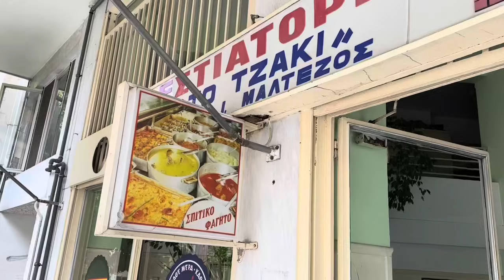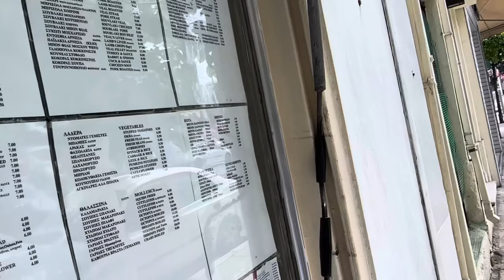Беженец🇬🇷Греция. Цены в греческой столовке. Отправил посылку в Одессу! Модное кафе. Надземное метро.